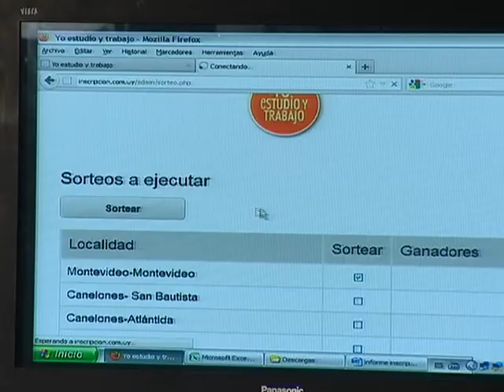600 jóvenes de todo el país se incorporarán al PROGRAMA "yo estudio y trabajo"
El sábado 19 de mayo, a las 11:00 horas, en la Sala de Prensa de la Torre Ejecutiva, se efectuó el sorteo y presentación de datos del Programa Yo Estudio y Trabajo, que posibilita el ingreso en calidad de becarios de más de 600 jóvenes a distintas empresas públicas. En la actividad participaron el presidente de ANCAP, Raúl Sendic, el ministro de Trabajo y Seguridad Social, Eduardo Brenta, el ministro de Desarrollo Social, Daniel Olesker y el director de Empleo, Eduardo Pereira.

Éste último dijo que más de 45.000 jóvenes entre 16 y 20 años se inscribieron al programa, demostrando que están dispuestos a compatibilizar el estudio con el trabajo.